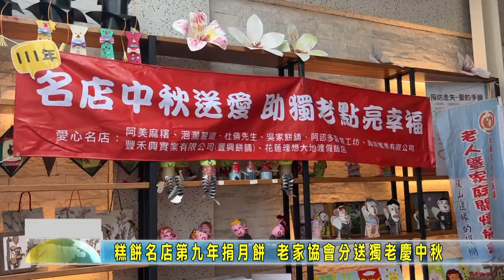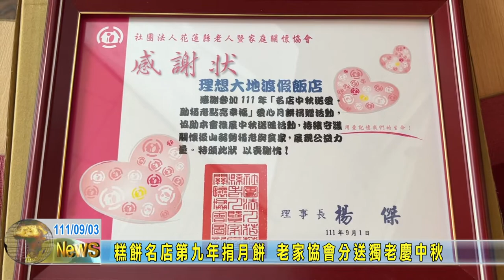20220903 10 糕餅名店第九年捐月餅 老家協會分送獨老慶中秋